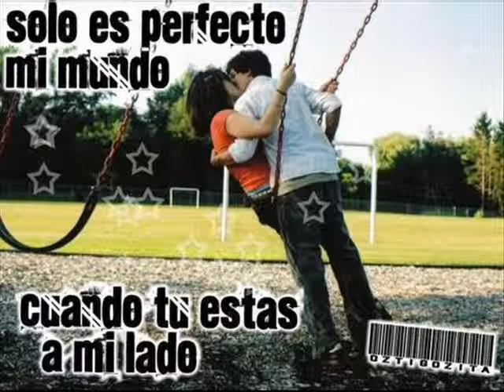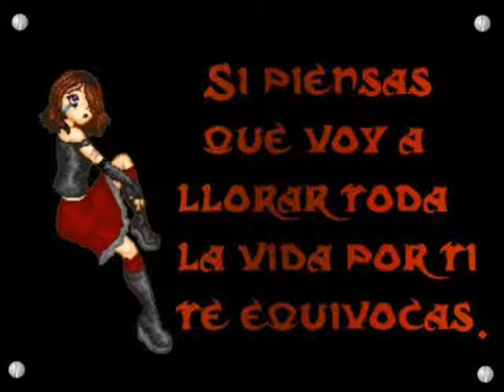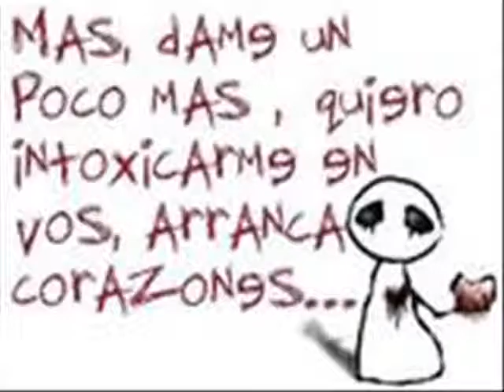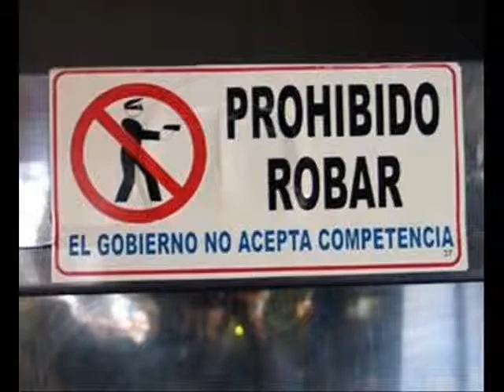cita en el quirofano